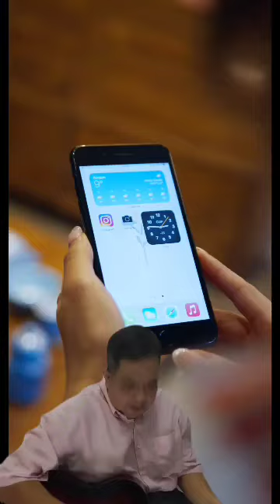Technology - original song